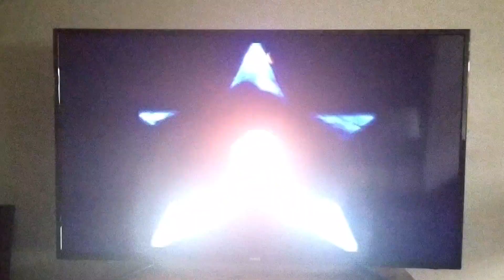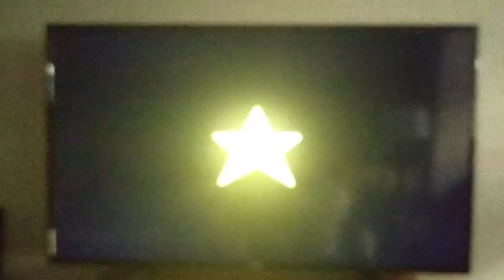Super Mario 64 (3D All-Stars): Gameplay Walkthrough Part 32 - Finishing Snowman's Land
A complete walkthrough of the last 2 missions in Snowman's Land in Super Mario 64 (part of the Super Mario 3D All-Stars collection) for the Nintendo Switch.